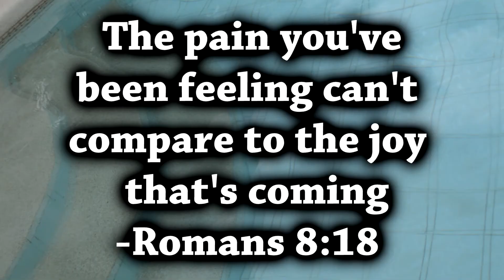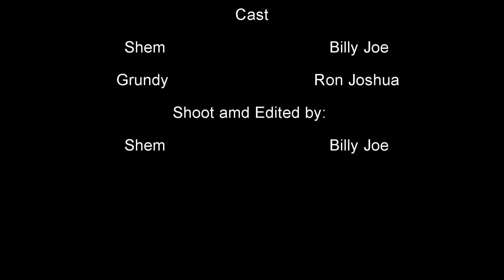Mini Film : STRUGGLES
Title: Rain and Tears
Artist: Neutrin05
Genre: Ambient
Mood: Sad